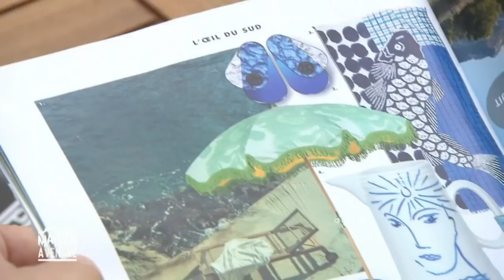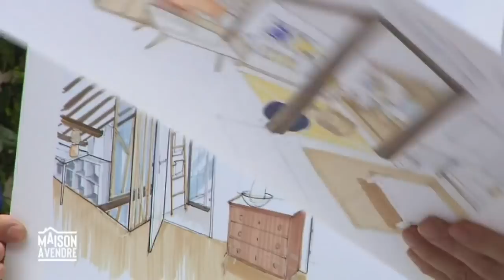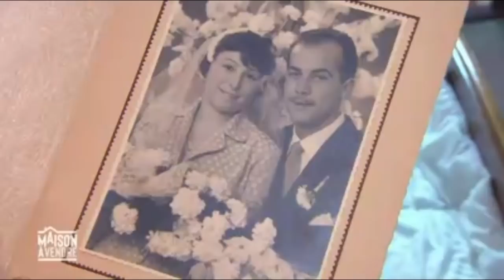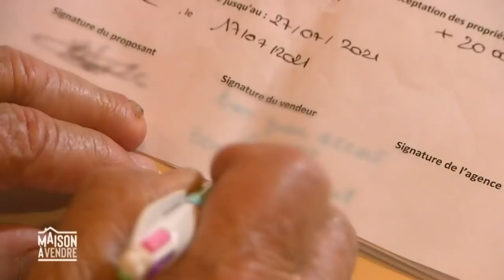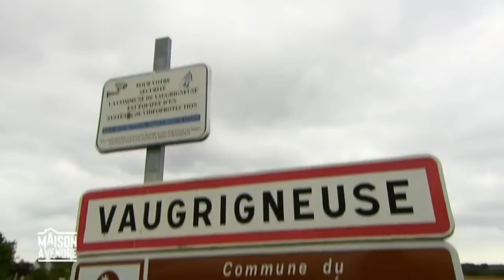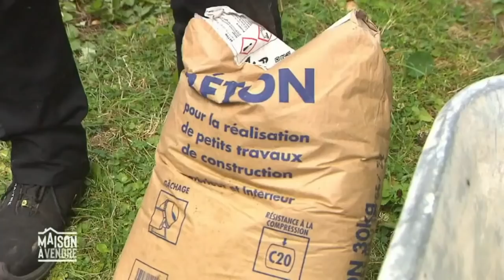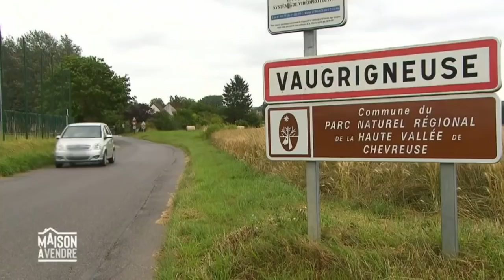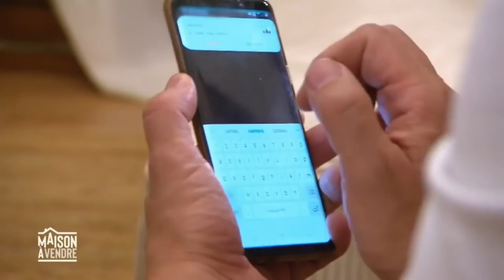Maison à vendre - 07-01-2022